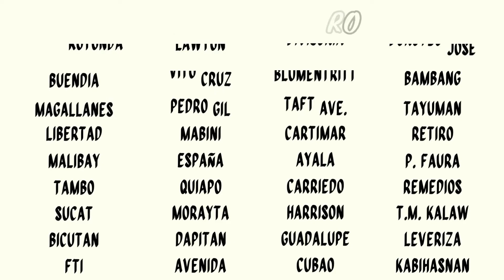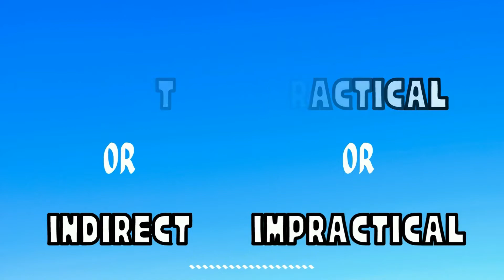CommuterDrew Teaser Video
First time commuter? Commute to other places? Join us! and Welcome Aboard! As CommuterDrew takes place from your home to anywhere in the country.

From Cavite to any areas in CALABARZON, Metro Manila, Central Luzon and other key areas in the country, we take you there!

Together, we marked you as our journey, your journey from home to everywhere!

YOU MAY VISIT ALSO ON THESE SOCIAL MEDIA SITES!